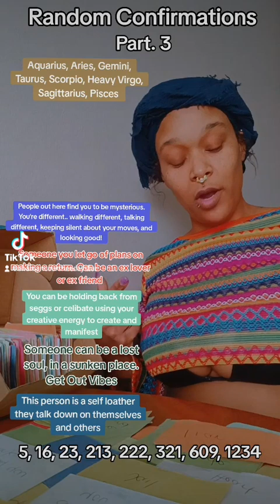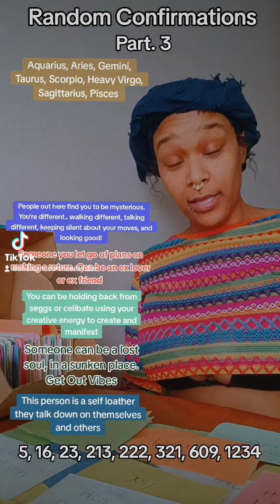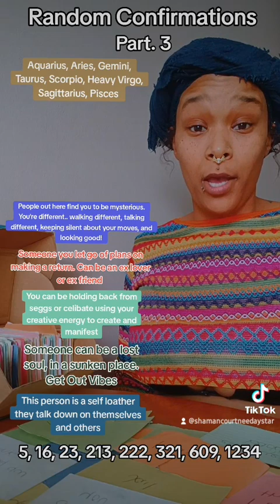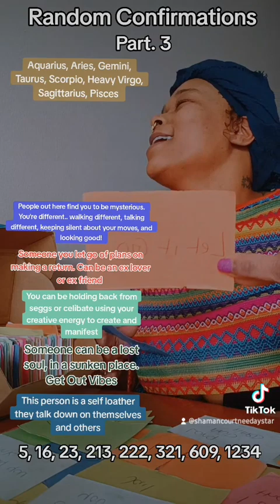Random Confirmations Pt 3/4